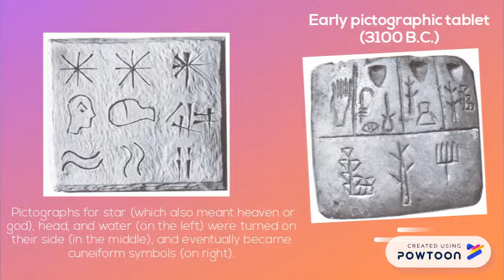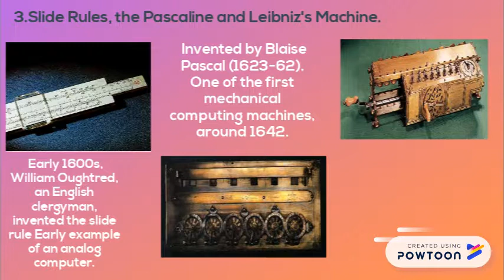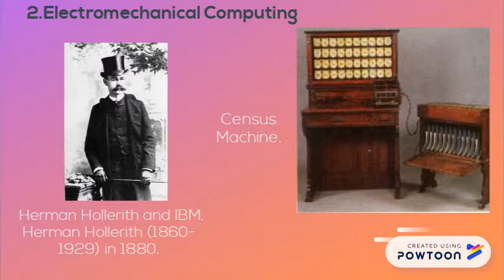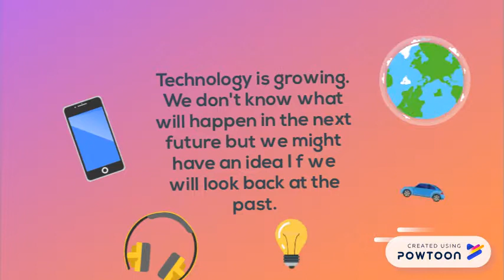The History of Information Technology